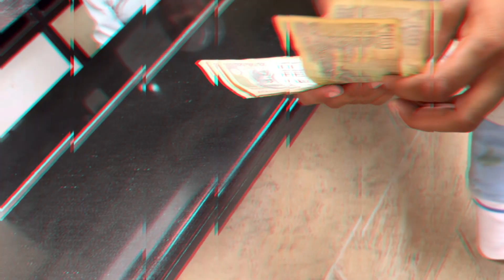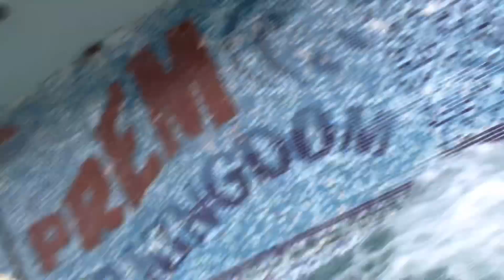Moradabad Water Kingdom || Water Park For Family